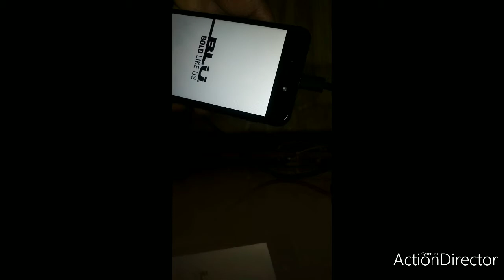How to BLU Grand M2 Hard reset !!!